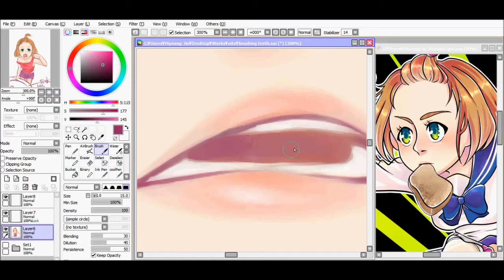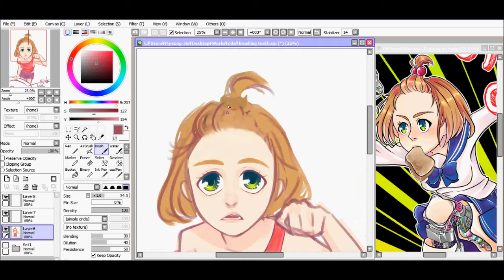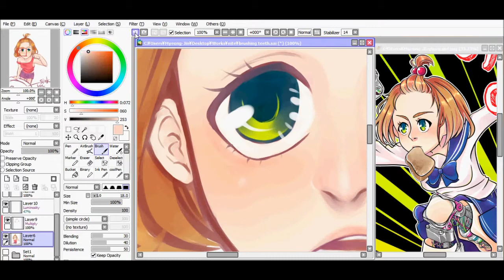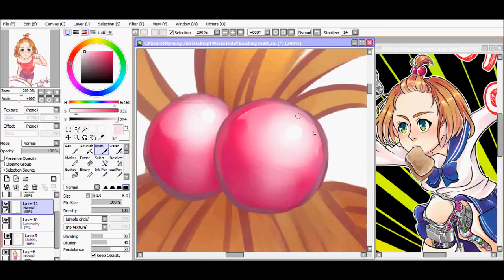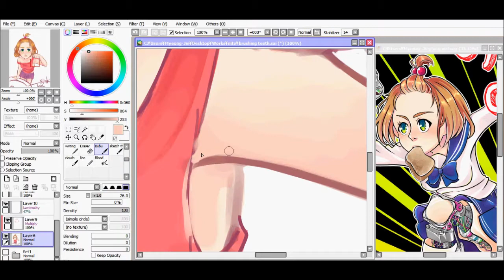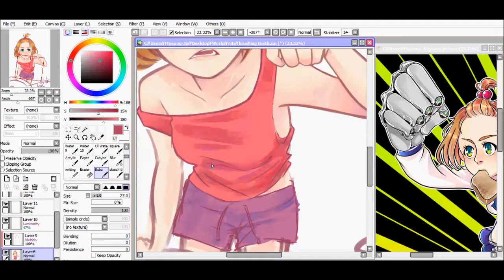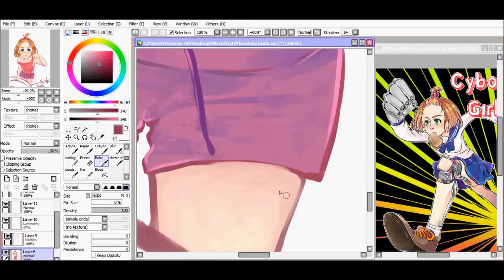Cyborg Girl (speed paint)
I always like to zoom in and out when drawing and when I speed up the recording it kinda hurts the eyes... sorry!!
But I hope you still like!

1. 金曜日のおはよう-another story- (Friday's Good Morning -another story-) sung by 柊優花 (Hiiragi Yuka) → sm24559315
2. Drop Pop Candy sung by 620 & スヤ (Suya) → sm24041129
3. Flotus (Flying Lotus Cover) by spazzkid

Program used for drawing: SAI
Program used for recording: BB FlashBack Express Recorder